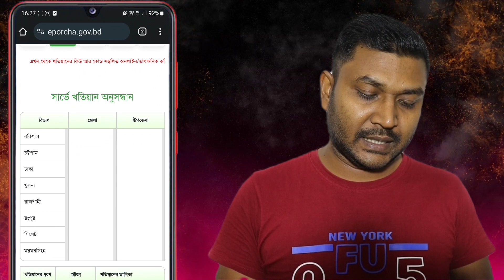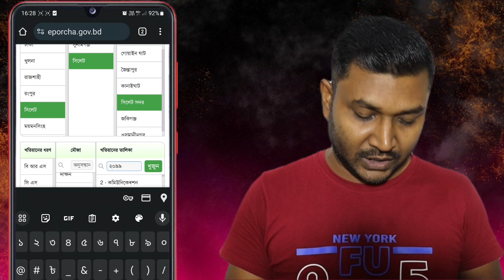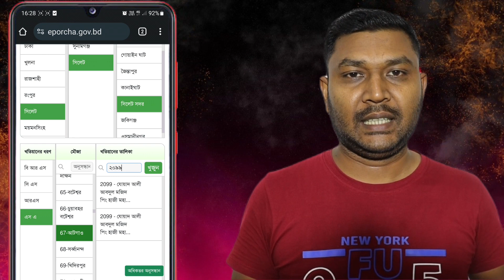জমি তল্লাশি, পূর্ব পুরুষের নামে জমি রয়েছে কিনা' || অনলাইনে জমি তল্লাশি,জমির আসল মালিকানা